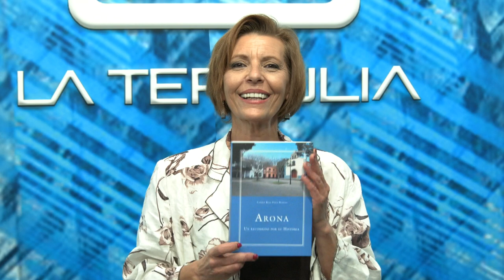👥️️➡️ Entrevista | Fátima Lemes | Alcaldesa de Arona